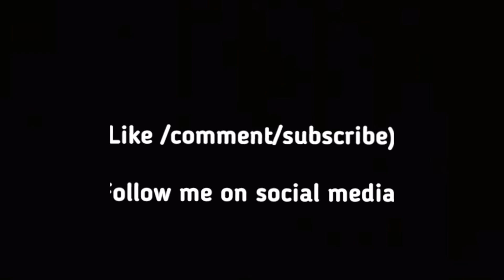Top 5 Upper Body Workouts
If you’re looking to build a lean muscle physique on your upper body (shoulders, chest, arms, and back), these are the best exercises.